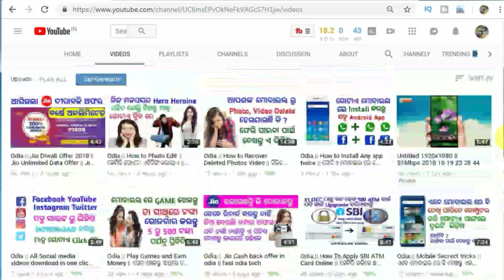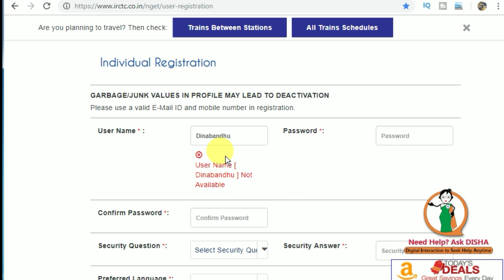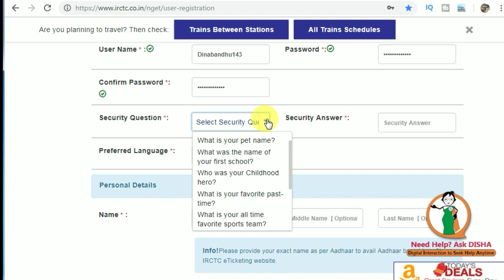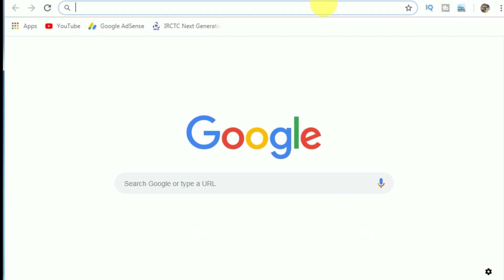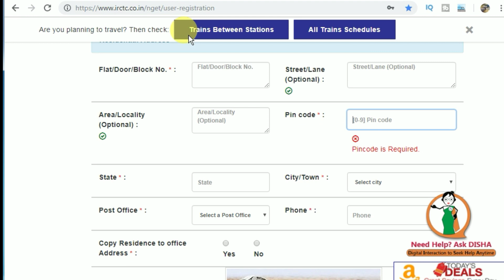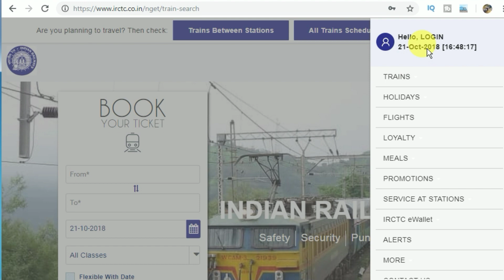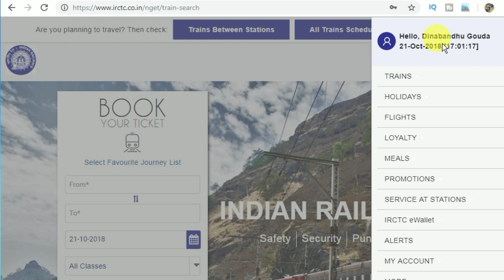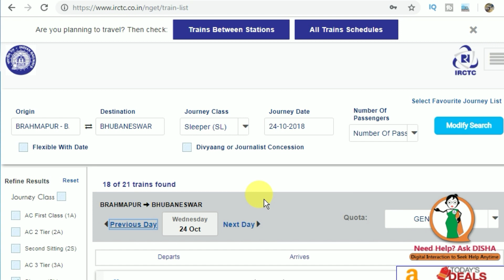Odia || How to Open Account in Irctc || Irctc ରେ କେମିତି ଆକାଉଣ୍ଟ ଖୋଲାଯାଏ || fast odia tech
How to open Account in Irctc
How to open Account in Irctc in odia
How to Account open in Irctc in Mobile
How to Account open in Irctc.co.in

ଏବେ ମୋବାଇଲ ରେ ବି ଦେଖି ପାରିବେ କୋମ୍ପୁଟର ଭଳି